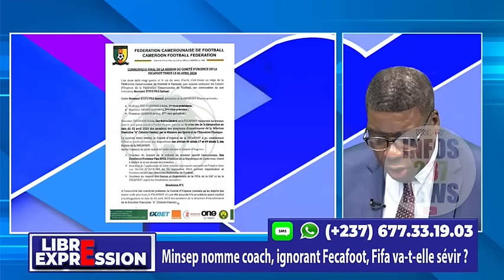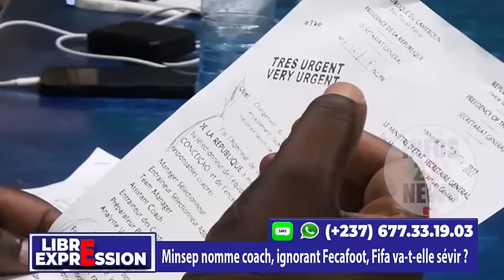MINSEP NOMME COACH, IGNORANT FECAFOOT, FIFA VA-T-ELLE SÉVIR ? LIBRE EXPRESSION DU 07 AVRIL 2024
Thèmes  :
1- À l'évocation d'une transition au Cameroun : Cavaye tire sur l'opposition
2- Minsep nomme coach, ignorant Fecafoot, Fifa va-t-elle sévir ?

Invités :
1- Pr Mathias Éric OWONA NGUINI (Politologue)
2- Pr Cyrille TOLO BATOUM (Conseiller Technique No2 / Minsep)
3- Souley ONOHIOLO (Journaliste)
4- Jean Lambert NANG (Ancien Dg / Fecafoot )
5- Pierre Blériot NYEMECK (Consultant InfoTv)